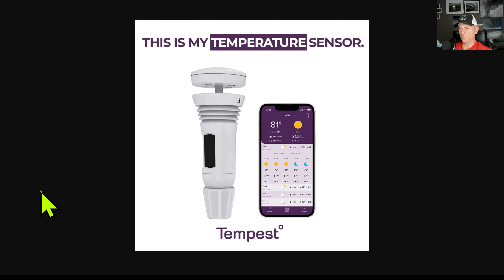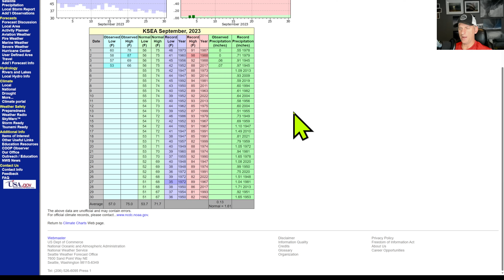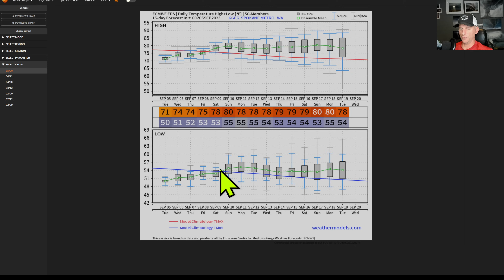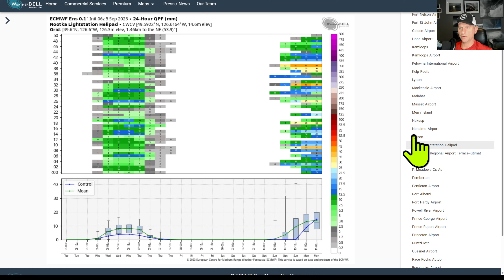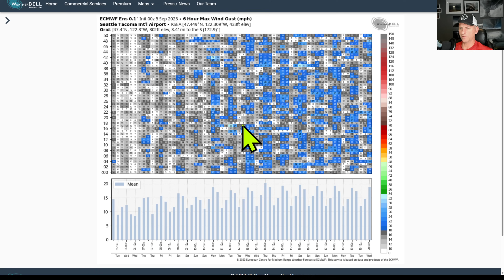Pacific NW Weather: Big Ridge, then a storm system?